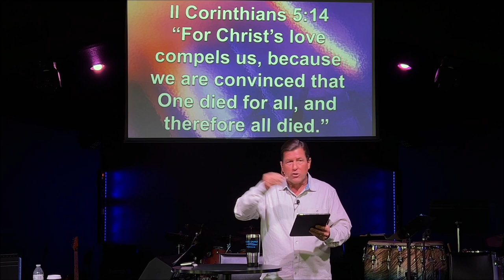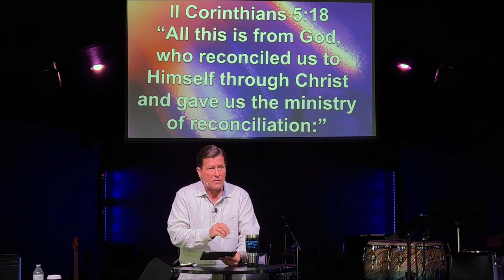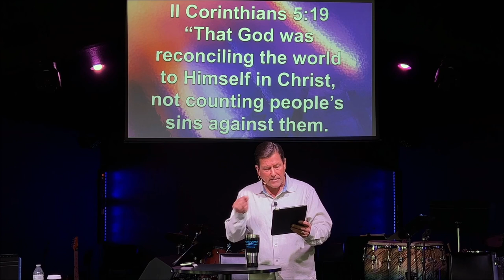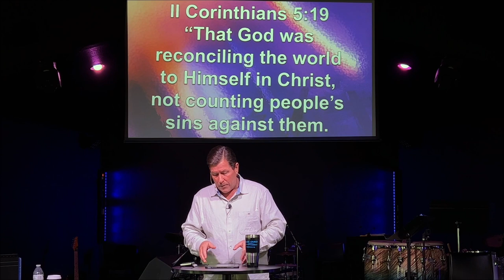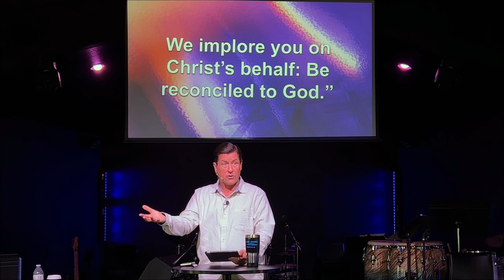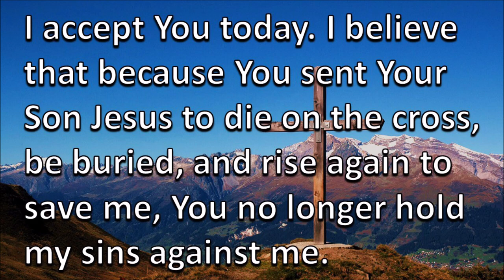"Compelled"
People often think God wants us to feel guilty when the truth is that God sent Jesus to earth to FREE us from guilt. Jesus came to communicate God's love and He wants us to do the same. Today we'll talk about what should "get us up in the morning," in a message called, "COMPELLED."